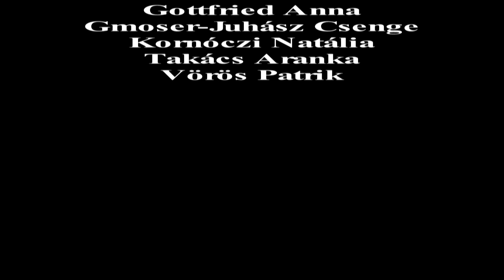KISKŐRÖS VÁROS FÚVÓSZENEKARÁNAK ÚJÉVI KONCERTJE